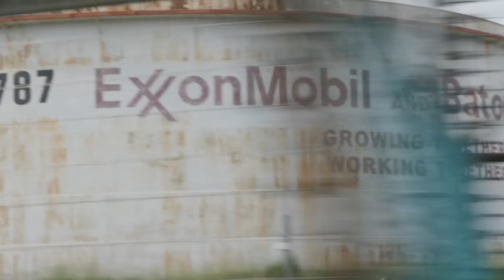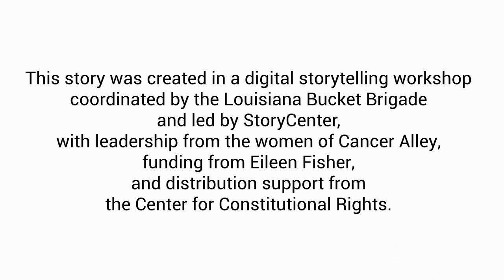Nothing Happens - by Liz Gordon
This story was created in a digital storytelling workshop coordinated by the Louisiana Bucket Brigade, led by StoryCenter, and funded by Eileen Fisher.